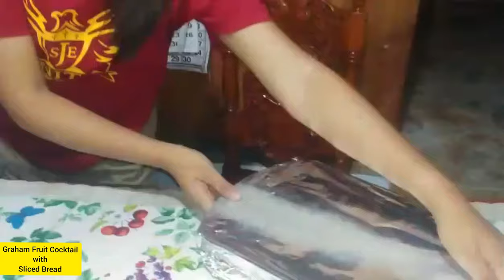Graham Fruit Cocktail with Sliced Bread | Graham Dessert | Rnb Lutong Pinoy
graham crackers
graham watch
graham بسكوت
graham number
graham's law
graham i emmerdale
graham i. davies
graham i brown
graham i'm the doctor
graham clarke
graham i usa
graham y la reina isabel
graham y combinator
i graham twitter
i graham high school
grahamsmjöl i pannkakor
جراهام والاس
جراهام ورق جدران
غراهام واردل
جراهام وبراون
ويل جراهام
وليم جراهام سمنر
وفاة جراهام بل
والدة جراهام بيل
grahams
graham biscuit
graham bell
graham norton
غراهام هانكوك كتاب
graham h
graham h feet uk
graham h. twelve tree
graham h. powell
هرم جراهام
graham h bewley
graham h feet arrested
h graham
oh's graham cereal
h graham cricketer
h graham motion
h graham estate agents
جراهام نورتون
غراهام ناش
جراهام نيومان
نكهة graham slam
نكهة جراهام
لين جراهام
نص جراهام بل
graham n
n graham st charlotte nc
n graham st
n graham standish
n graham elementary school
n graham
n graham hopedale rd
n graham hockey
np graham krzyżówka
graham معنى
graham معنی
جراهام ماسالا
مانجو غراهام
جراهام مسالا
جراهام معنى
معنى graham cracker
معني graham bell
m graham watercolor
m graham gouache
m graham
m graham oil paint
m graham paints
m. graham & co
m graham watercolor palette
m graham watercolor set
جراهام لينكولن
غراهام ليفربول
جراهام للانتشار
graham l patrick medicinal chemistry pdf
graham l patrick
graham l patrick medicinal chemistry
graham l. patrick an introduction to medicinal chemistry
graham l. patrick an introduction to medicinal chemistry pdf
l graham artist
le graham
graham l patrick medicinal chemistry pdf download
l graham
l graham senator
غراهام كلارك
جراهام كراكرز
جراهام كيك
جراهام كراكر
جراهام كوك
كلمة graham بالعربي
graham c
graham k wilson
graham قاموس
جراهام قانون
جراهام جرين
قصة جراهام بل مخترع الهاتف
قانون جراهام للانتشار
قصة جراهام بيل مخترع الهاتف
قانون جراهام معاذ الشلال
قصة جراهام بل كاملة
graham q significa
جراهام فولر
غراهام فولر pdf
جراهام فولر تركيا
غراهام فيرشير
جراهام فارملو
graham f moore
فيليب جراهام
graham f. valentine
f. graham cootes
f graham brown
f graham barrister
f graham pastor
graham f. hatfull
graham f smith peace foundation
غرف graham
gh graham photography
gh graham holdings
gh graham
gj graham contracting
gj graham state farm
gj graham
جراهام عبدالقادر
عدد غراهام
graham e fuller
graham e juice
عائلة جراهام بيل
graham e fuller yeni türkiye cumhuriyeti
graham e brown
graham e quinn
e graham howe
e. graham pittman & associates
e graham msu
e graham & son ltd
e. graham pittman & associates inc
e graham electrical solutions
طفولة جراهام بيل
ddh graham
dh graham
ddh graham login
ddh graham client login
ddh graham withdrawal form
ddh graham forms
ddh graham class action
ddh graham contact
شيليا جراهام
شخصية غراهام بيل
جراهام سونيس
جراهام سكوت
جراهام ساعات
ساعة graham
ساعات graham
graham s
graham s'mores
s graham kelly
s graham
graham s mcdonald differential equations
s. graham & associates
s graham kelly fundamentals of mechanical vibrations
s graham architects
graham z automatu
graham z ziarnami na drożdżach
graham z jakiej mąki
graham z sierakowice
grahams crackers
دانلود زیرنویس graham norton show
z graham
grahamka z biedronki kcal
grahamka z ziarnami kcal
grahamka z jakiej mąki
grahamki z jakiej mąki
graham رقم
graham r gibbs
graham r white
graham r. martin
رقم جراهام
روبرت جراهام
رقم جراهام الاسهم
رقم جراهام بيل
r/graham stephan
r. graham cooks
r graham construction
r graham dunn
r graham barr
r graham and family home improvements
r graham newtownards
graham d again
graham d again mp3 download
graham d
graham d end time
graham d songs
graham d day go break
graham d inside life mp3 download
graham d day go break mp3 download
حلى جراهام
حياة جراهام بل
حكاية جراهام
حياة جراهام بيل
حكم جراهام بيل
جراهام جرين pdf
graham j. larson
graham j. hutchings
graham j
graham g
graham j carey
graham j clegg funeral services
the graham
the graham norton show
the graham and associates
graham ترجمة
جراهام توماس
جراهام تيلور
ترجمة graham crackers
ترجمة graham cracker
graham t allison
graham t brown
graham t. allison conceptual models and the cuban missile crisis
t graham brown
t graham
t graham bell
t graham brown songs
t graham brown wine into water
t graham brown net worth
t graham brown greatest hits
t graham brown beulah land
graham بالعربي
جراهام بيل
جراهام بوتر
جراهام بسكوت
جراهام بالعسل
جراهام براون
جراهام بيل بالانجليزي
p graham dunn canton
p graham dunn store
b graham interiors
b graham
b graham intelligent investor
b graham beauty
b graham eagles
b graham the intelligent investor (harper business 2003)
graham cracker crust
graham greene
graham norton show
graham mctavish
graham hancock
graham nash
graham 00
grishma_05
graham gundam 00
020 graham court
001 graham street
0 graham rd mt vernon
06_graham
0 graham avenue
graham 10 year tawny port
graham 10 day forecast
graham 1695
graham 1982
graham 10 year port
graham 1.5 tonearm
graham 10 tawny port
grahan 10 june
1 gram gold rate in uae
1 gram
1 gram gold price
1 gram to ml
1 gram altın ne kadar
1 gram altın
1 gramm gold
1 gram protein calories
grahan 2021
graham 20 year